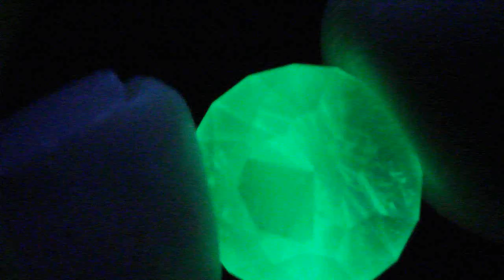Faceted Hyalite from Hungary, Zemplén, Monok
2.7 ct 10*10*7 mm